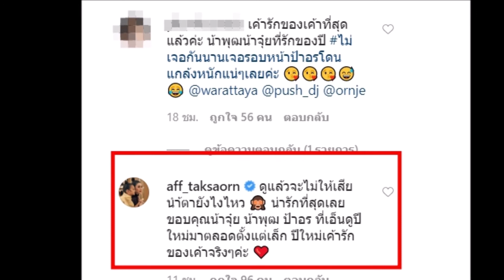แอฟ ทักษอร ร้องไห้โฮ หลังเห็นคลิปวิดิโอของ จุ๋ย พุฒ ทำหน้าที่เลี้ยงลูกสาว น้องปีใหม่